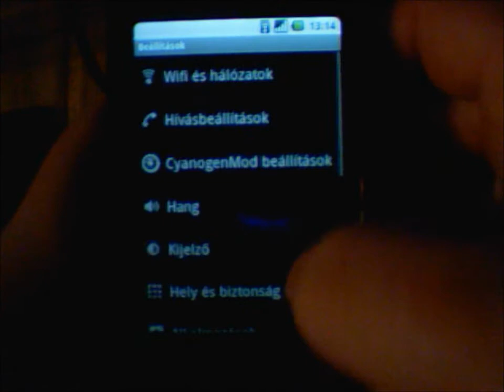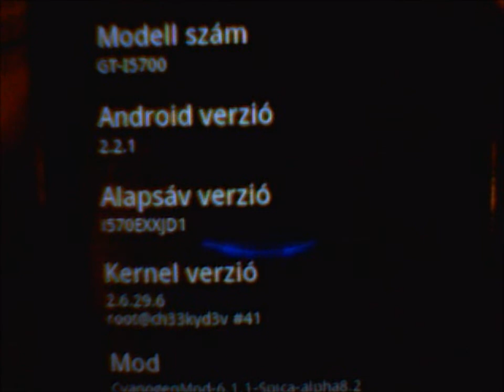Two Linpack tests on my Galaxy Spica@2.2.1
If you have a Spica, you must to use this ROM what i'm using. It's very Smooth. The phone working flawless, only my camera sucks :(